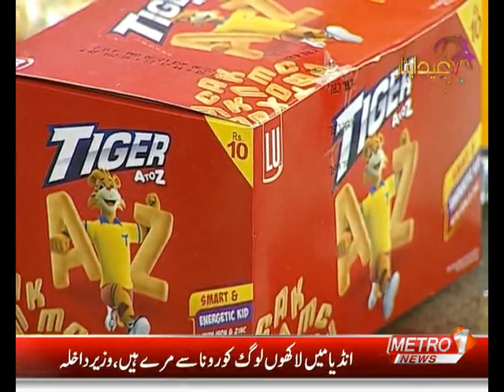Eid Esaar with Falak Qadir | 1st Day | Muskurati Subha ( Part-2 ) | Metro1 News | 21 July 2021